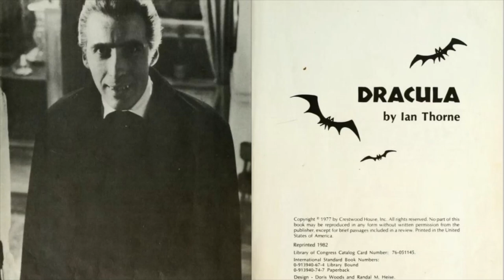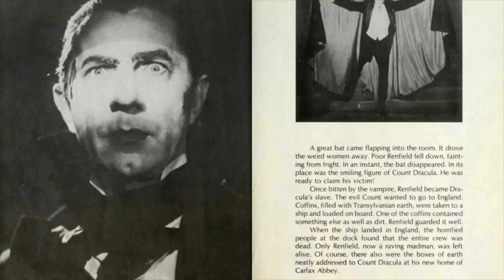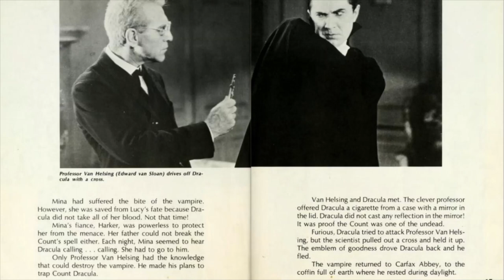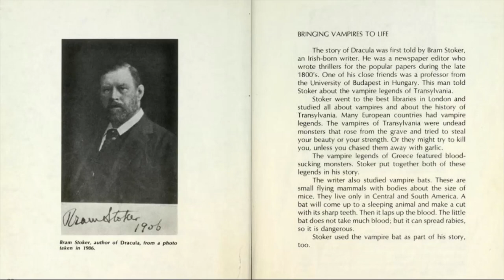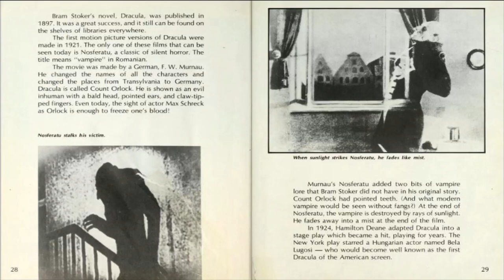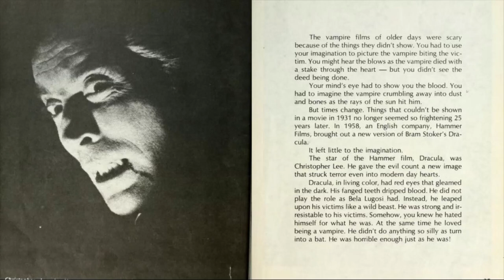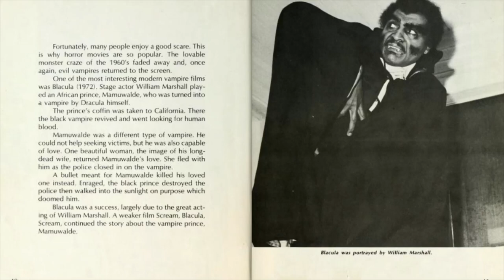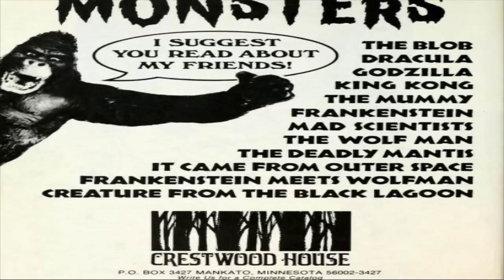Crestwood House Dracula book Audio Cassette Read Along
Crestwood House Monsters Series - Dracula Book.

Book and read along audio cassette were released in the late 1970s.